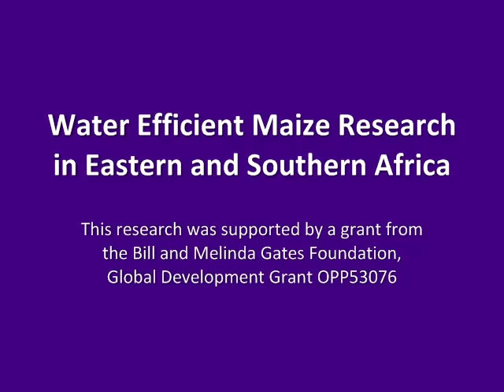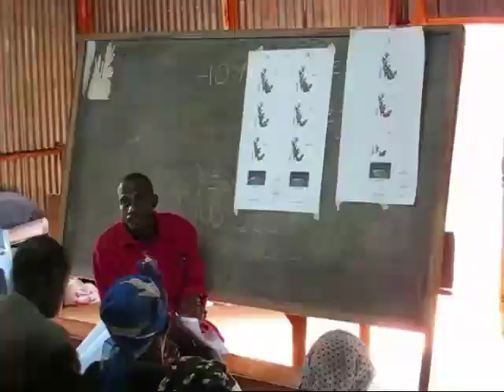Water Efficient Maize Research in Eastern and Southern Africa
Lutta Muhammad, Kenya Agricultural Research Institute, and Timothy Dalton, Kansas State University Agricultural Economics, discuss their research of the willingness of agricultural producers in southern Africa to adopt drought-tolerant maize varieties.